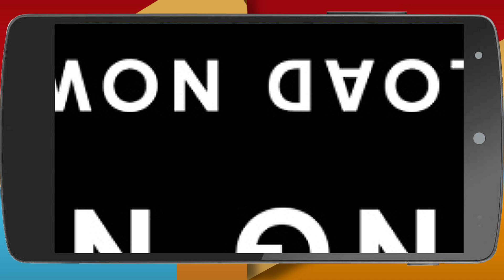Kumkum Bhagya - Hindi TV Serial - Ep 1109 - Webisode - Shabir Ahluwalia, Sriti Jha - Zee TV